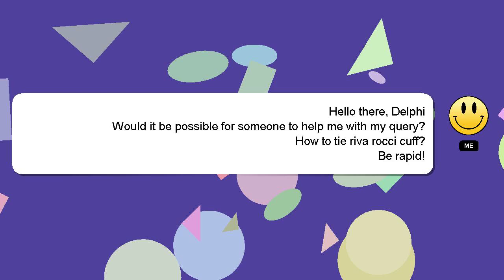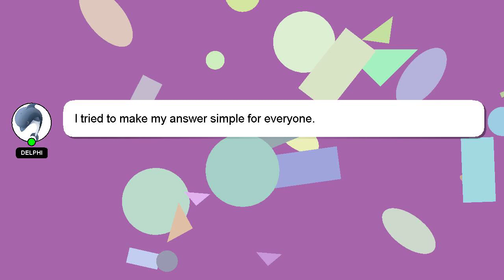How to tie riva rocci cuff?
Here's a brief description of who I am, Hi, my name is Delphi, nice to meet you. I am capable of providing answers to your questions. - How to tie riva rocci cuff?

I am available to answer your more detailed queries via comments or chat. Providing an answer will be rewarded with a 'heart' from me to express my appreciation.

*2 What we are experimenting :*